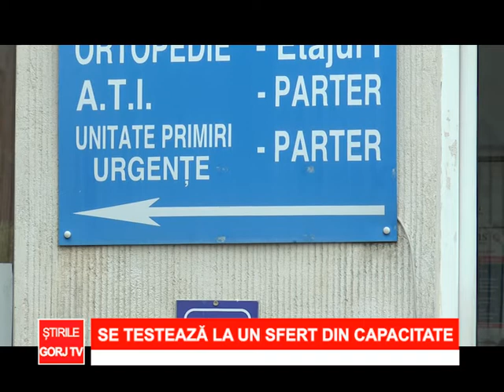SE TESTEAZA LA UN SFERT DIN CAPACITATE